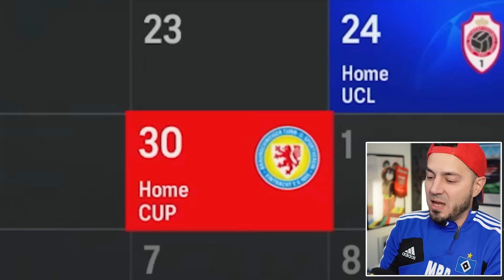3 NEW SIGNINGS AT HAMBURG + CHAMPIONS LEAGUE GROUP REVEAL!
Welcome to Season 3 Hamburg Career Mode on EA FC 24! We made some signings!